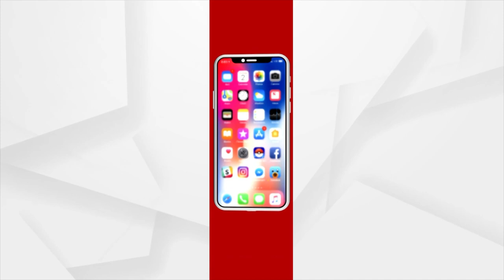Scuffle Erupts Between Police & Farmers’ Union In Bhubaneswar